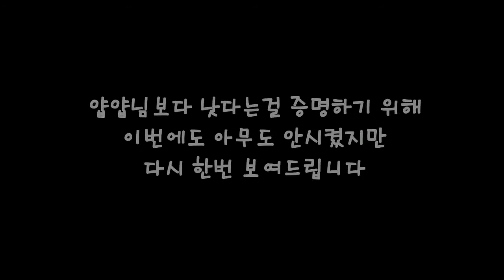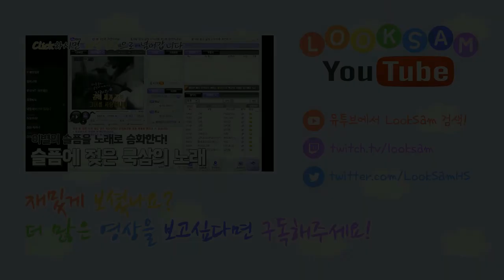[과거영상] 룩삼의 룩로나민C 댄스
※ 과거 타계정에 업로드했던 영상을 룩튜브용으로 재업로드합니다

재밌게 보셨다면 덧글과 좋아요 남겨주세요 :)